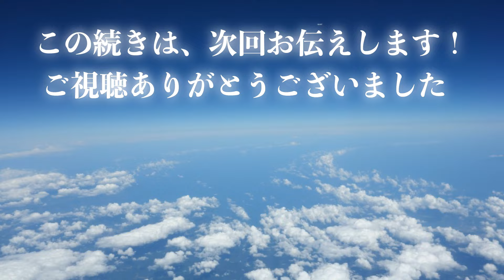幸せは今ここにある！一瞬でトラウマから解放される極意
大島英明の書籍はこちら👇
☆空のささやき２☆

☆空のささやき☆

※本気で開運したい方へ
毎日いつでもセミナー映像見放題！

大島英明のセミナーにご興味のある方は
こちら👇

『幸せは今ここにある！
一瞬でトラウマから解放される極意』

このお話を聞けばあなたも
あらゆるトラウマやブロックから解放されて
自由を取り戻すことが出来ます！

是非是非
楽しみながらご覧頂いて

益々豊かさと
喜びに満ちた人生を創造して下さい👍✨
このチャンネルでは、あなたの人生に奇跡を起こす根本的な方法をお届けします。

あなたは自分を変えるため、成長するために、様々な学びや努力を重ねて来たかもしれません。

でも、本当のあなたで在る時、何も必要なものは無くなります。

そこにあるのは、何一つ欠けることない至福だけです。

セミナーでは、ノンデュアリティの本質的な話ばかりをしていますが、

この世的な問題に囲まれてしまうと、なかなか本質的な事を追求する心の余裕が生まれませんので、

まずは楽しく開運を目指しているうちに、いつの間にかノンデュアリティの本質が分かってしまうという、全く新しいアプローチをしています。

『ノンデュアリティと開運なんて相容れないものだ！』

なんて難しく考えないで、どうぞ楽しんでご覧ください。

✨大島英明✨
空体現セミナー 主宰

『その瞬間大島は、
非二元論でいう空そのものでした。
それまで信じていた『私』が消滅し、二度と戻ることはありませんでした。

YouTubeを通して
皆さんに伝達しているのは言葉ではなくその境地です。』

『わたしは何？』
物心ついた頃からこの問いに導かれ、瞑想と思索を重ね

これまで50年近くにわたり
ヨガ、気功、仙術、瞑想、山蔭神道、ヴィパッサナー、クリア・ヨガ、ホ・オポノポノ、白川伯家神道など東西多くの修行体系の真髄を探究。

29歳の時に起こった『空の体現』を通して、宇宙の創造、維持、帰趨の瞬間に立ち会い、自分の人生が永遠に変わってしまったことを知る。お喜楽な人生が始まる。

その後ふとした事から、自らの境地が周囲の人々に伝播して行く事を発見。

さらに古来の瞑想法に最新テクノロジーを取り入れて、現代人が実践しやすいように再構成し、

本来厳しい修行を長年続けないと達成出来ないと
信じられていた、
『空の境地』や『クンダリーニの覚醒』を
簡単に短期間で実現出来る
『空体現メソッド』を開発。

現在、セミナー、講演などを通して
お喜楽人生を伝染中。

また、事業家としても
2003年より生涯納税日本一の斎藤一人さんのもとで、販売店として経営を学びグループ全国1位の売り上げを達成。
精神的な豊かさと経済的な豊かさの両輪を確立している。

言霊の秘宝を駆使して
僅か1年半で1億円を超える臨時収入を得た事から
言霊長者の異名を持つ。